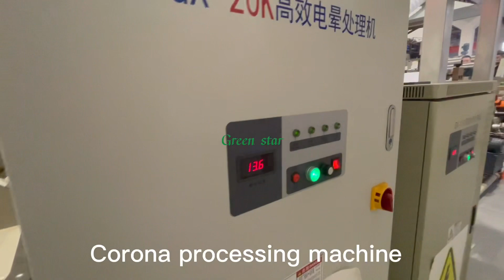A video to show the whole procession of polylactic acid lamination paper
Hunan Green Star Biotechnology Co., Ltd. (Green Star) is a company that provides full biodegradable materials, PLA products and system solutions, founded by a team of experts and Doctors from the Bio-materials Research Center of well-known university in China. The products have excellent biodegradability and physical properties of the original polymer materials, which can replace ordinary petrochemical plastic products. The company constantly innovate and enrich its product series, which can be widely used in the packaging of agricultural, food, waste disposal, pharmaceutical, electrical appliances and daily necessities. With the mission of "Help reducing global plastic pollution and promoting green development in the world", Our R & D team keeps constantly innovating and follow the production standards strictly. All of our products have passed the industrial compostable standards certified by European TUV and American BPI. Not only have superior performance, but also have unparalleled advantages in reducing energy consumption and carbon dioxide (CO2) emissions. Our products have successfully entered the markets of China, USA, Italy, Germany, Canada, Japan, Finland, France, Brazil and other countries. The demand in overseas markets remains huge.